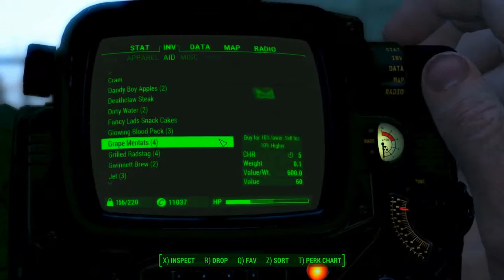Fallout 4 - 14 Misc 08 Poseidon Energy #2 Raider power, Tesla Science, Endurance Bobblehead